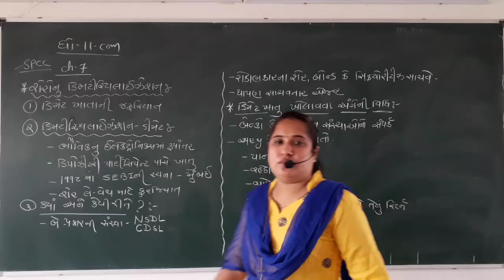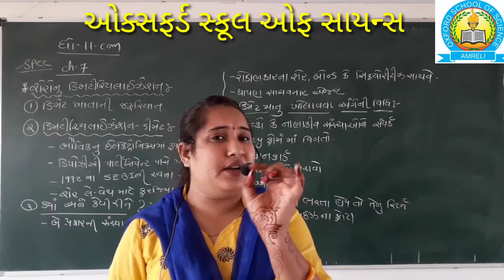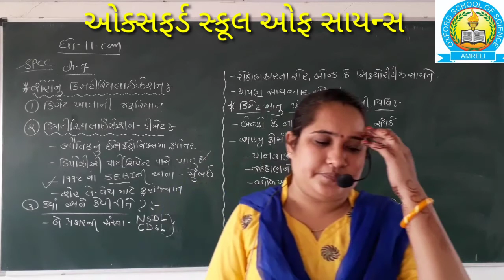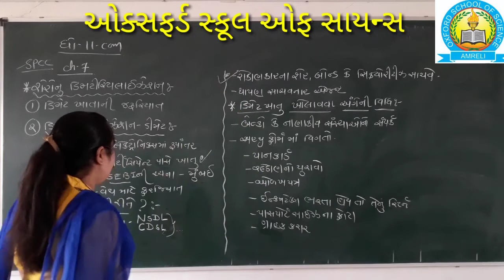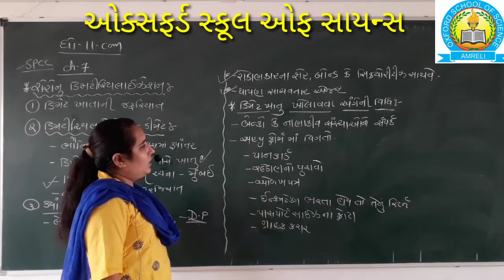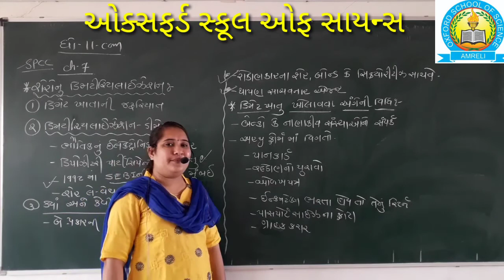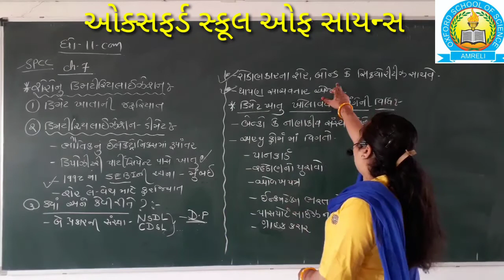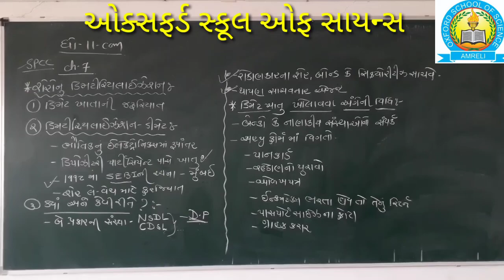Std-11 Comm. SPCC Ch-7[part-4][28-04]